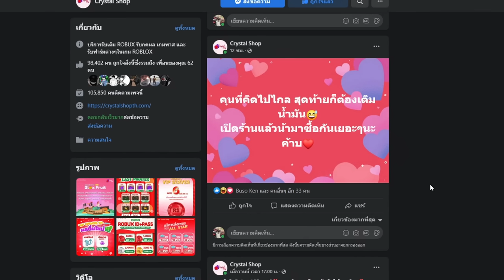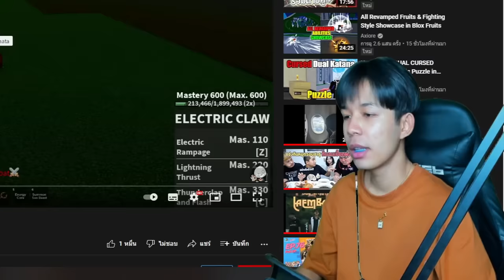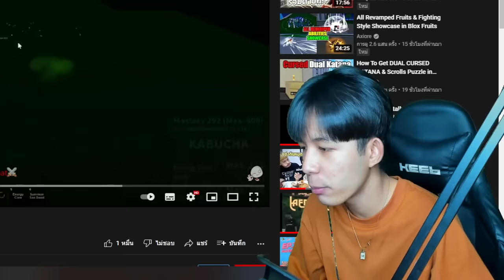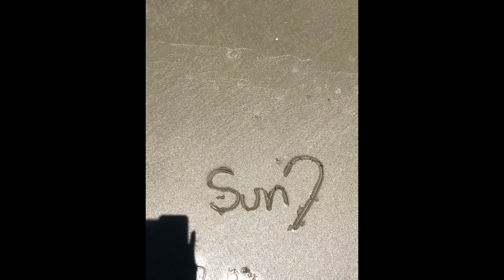Blox Fruits ใช้ผลโมจิตื่น คอมโบจาม Fer999 โคตรโกง!